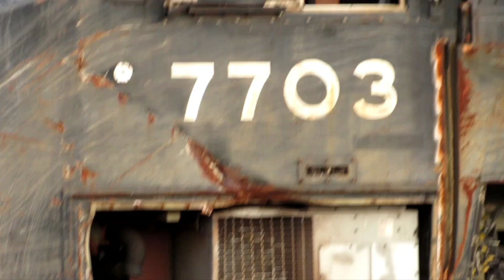NS Juniata yard in Altoona PA 8-26-24